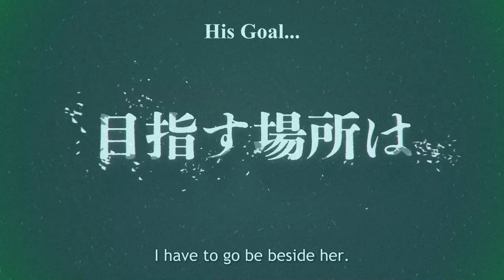Kaiju No 8 Has A Huge Problem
Kaiju No 8 Has a huge problem. And I have questions about the one of the best anime of 2024